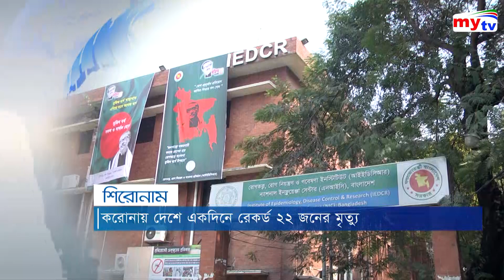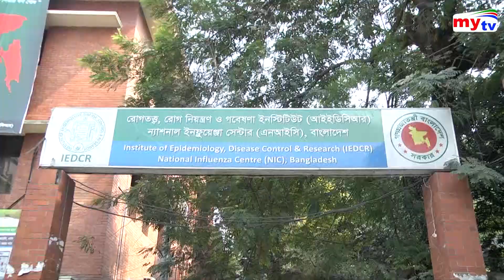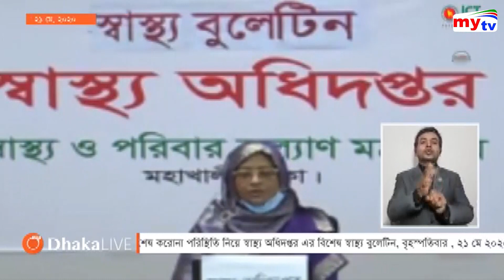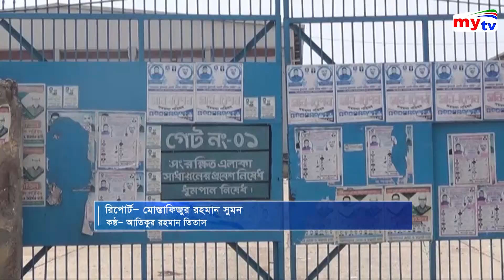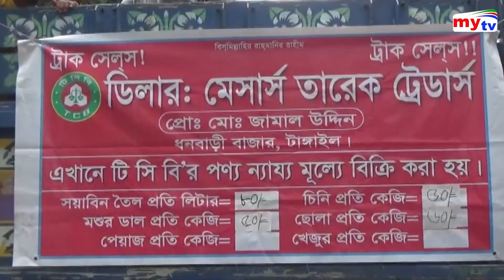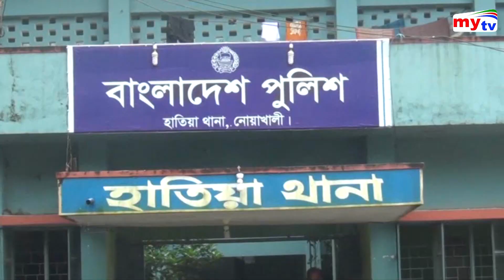Bangla News Update | 07.30 PM | 21 May 2020 | Cyclone Amphan | Coronavirus Update | Ramadan | Mytv